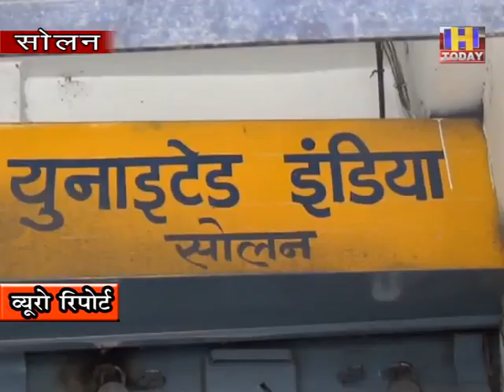SOLAN BIMA STRIKE चार साधारण बीमा कंपनियों ने केंद्र सरकार के खिलाफ सोलन में लगाए नारे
सरकार ने सार्वजनिक क्षेत्र के चार साधारण बीमा कंपनियों  के निजीकरण  का फैसला लिया है। इस फैसले के  विरोध में चारों  बीमा कंपनियों के कर्मचारी  एक दिवसीय देशव्यापी हड़ताल कर रहे  हैं।  इस हड़ताल को बैंक अधिकारियों का  शीर्ष संगठन ऑल इंडिया बैंक ऑफिसर्स कंफेडरेशन ने भी समर्थन दिया है।सोलन के माल रोड़  पर  बीमा कंपनियों के कर्मचारियों ने केंद्र सरकार खिलाफ धरना प्रदर्शन किया और  केंद्र सरकार के खिलाफ जम कर नारे बाजी भी की |